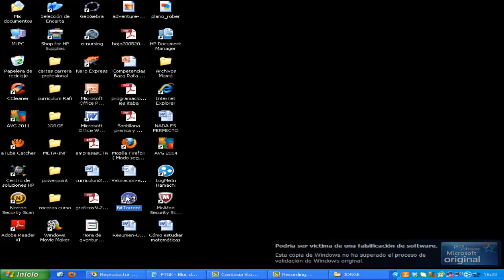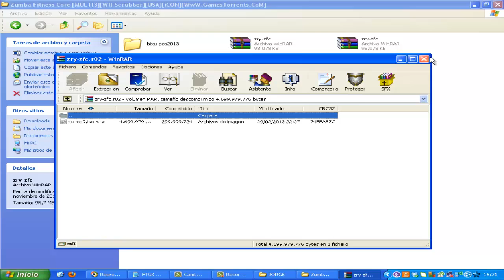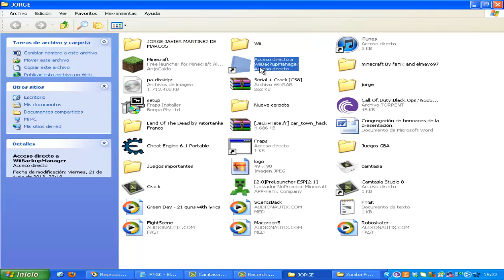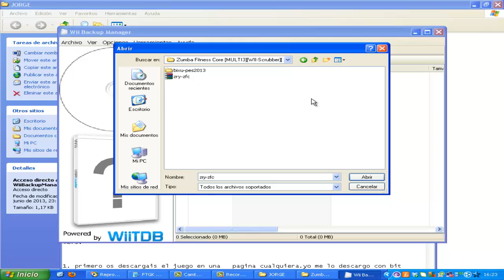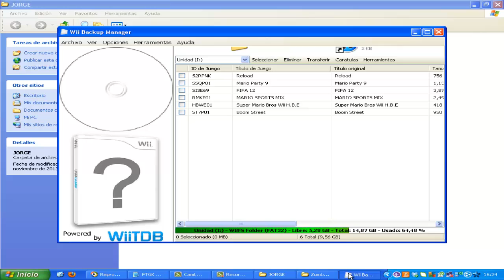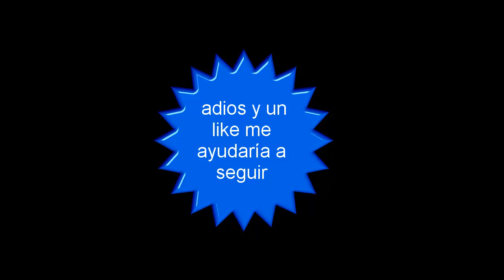Como meter juegos en la carpeta de wii (WBFS)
esta es la página donde podeis descargar los juegos.
canciones:whitecomic!this nightmare
kdrew-bullseye.